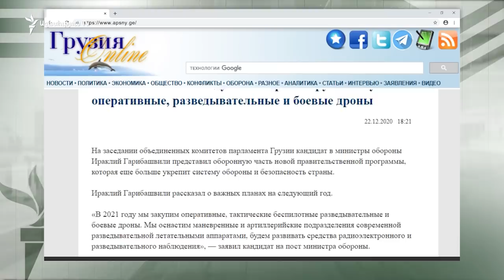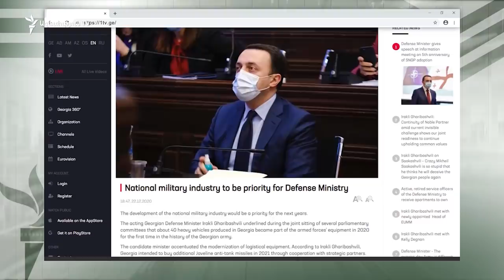Վրաստանը պատրաստվում է 2021-ին հարվածային, հետախուզական և օպերատիվ մարտավարական ԱԹՍ-ներ գնել